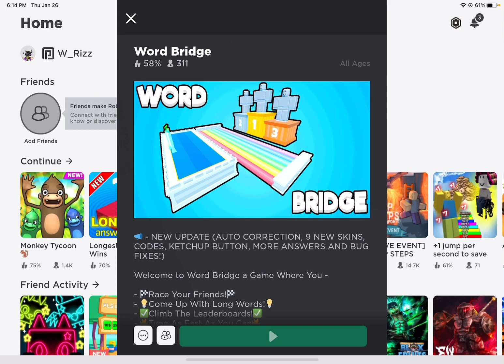Longest answer wins!